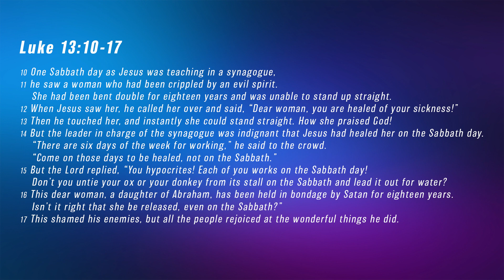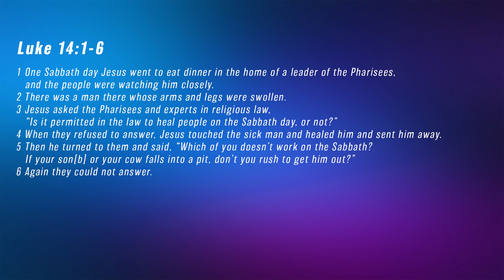Jesus Called Out Hypocrisy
Sermon: Jesus, Son Of God: Jesus Called Out Hypocrisy
Scripture: Luke 13:10-17, 14:1-6